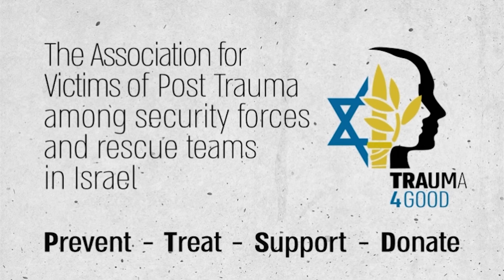סרטון תרומות עמותה Trauma4Good | הנהגת העמותה